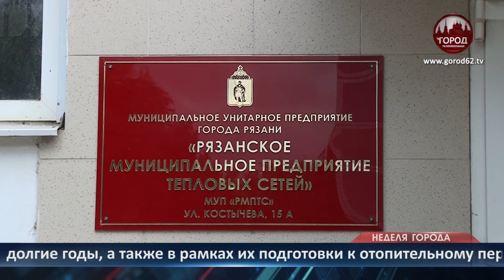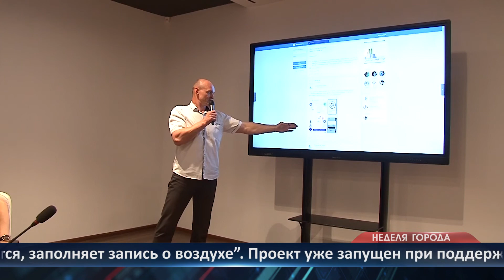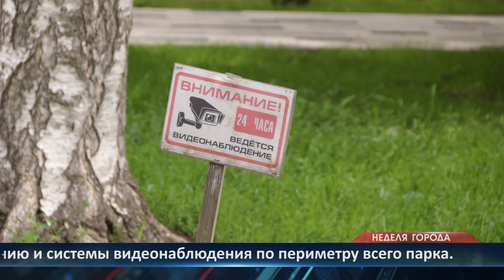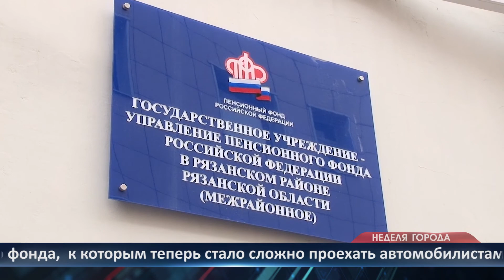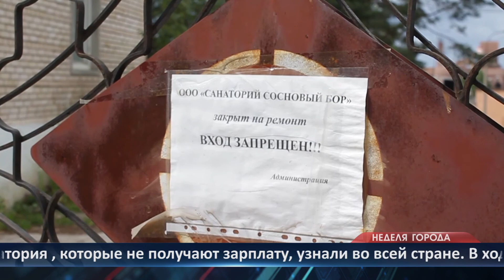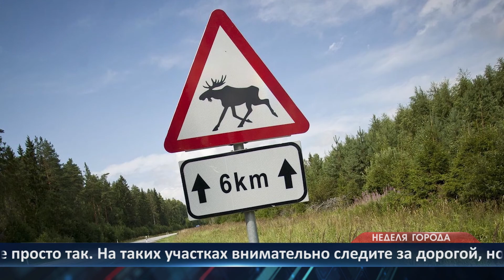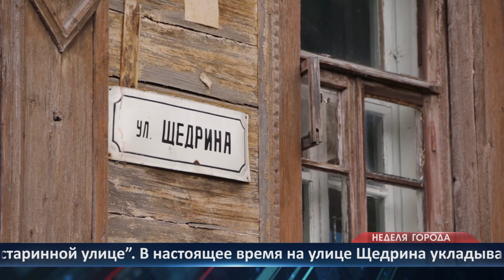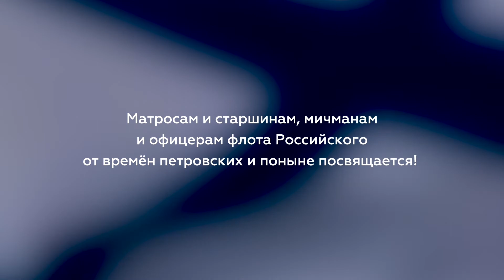Неделя города - новости Рязани 24.07.2020